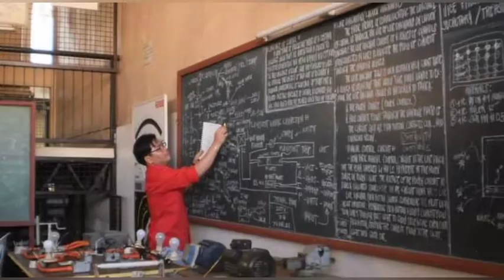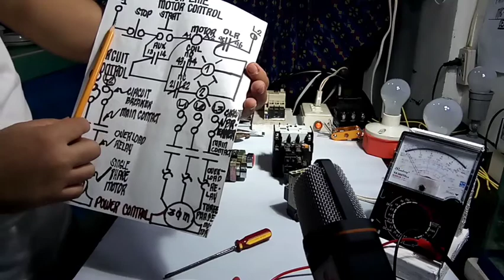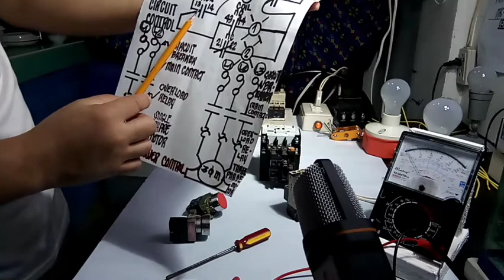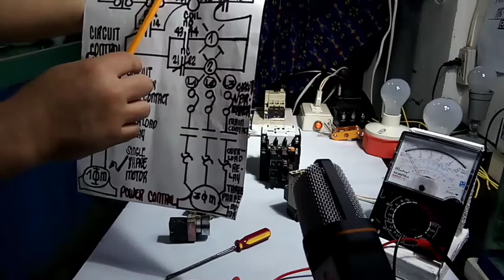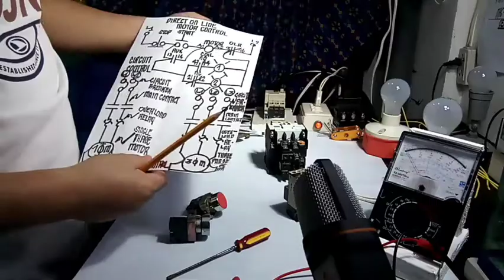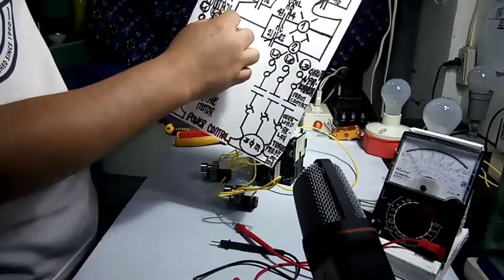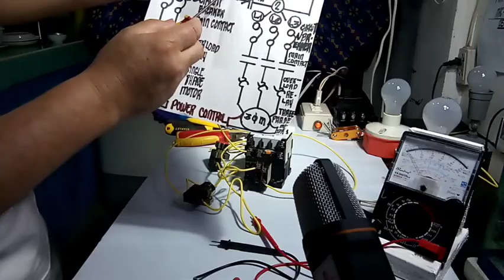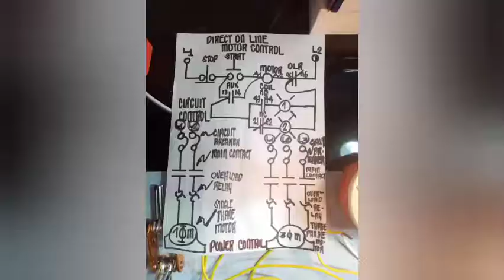PAANO MAG WIRING NG MOTOR CONTROL DIRECT ON LINE